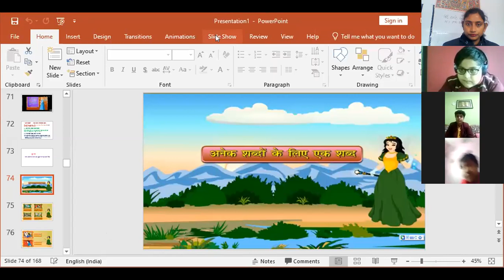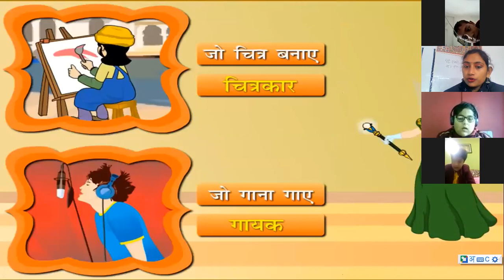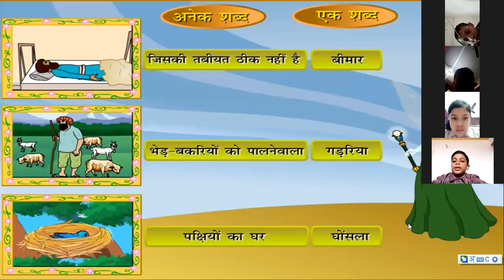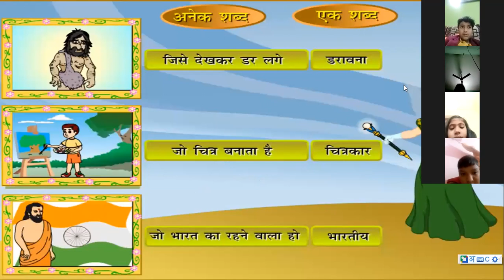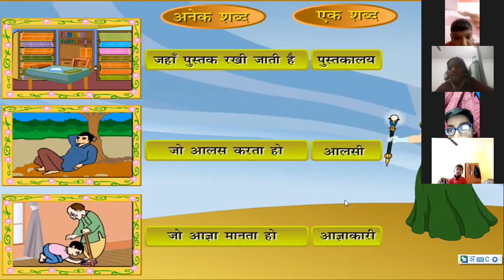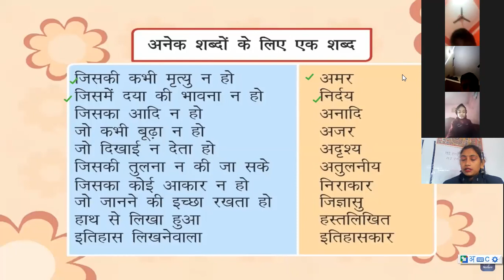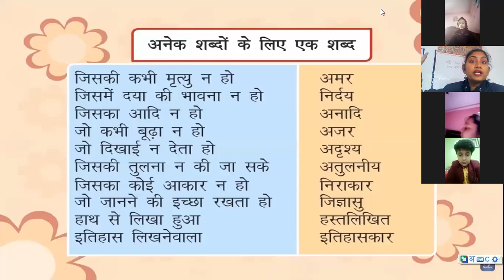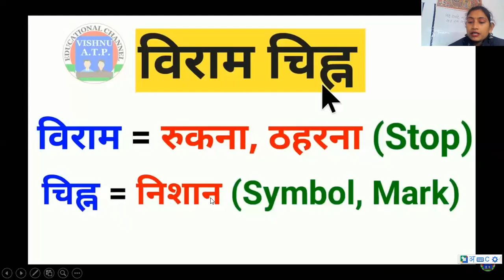कक्षा-III 'अनेक शब्दों के लिए एक शब्द' 14/01/2022